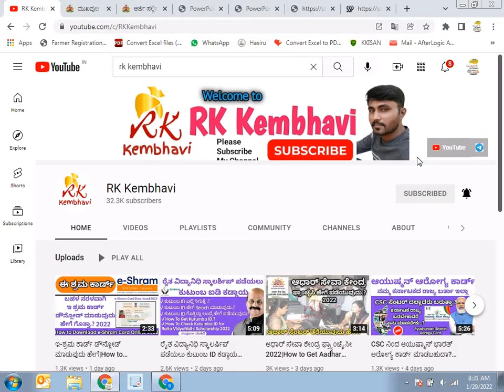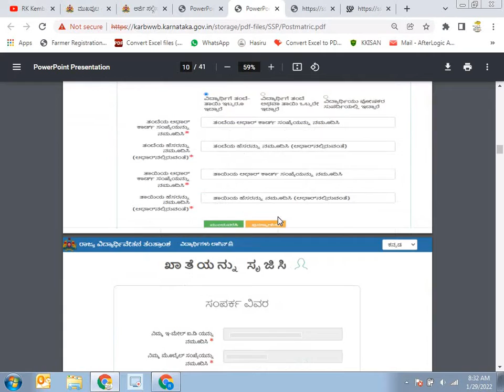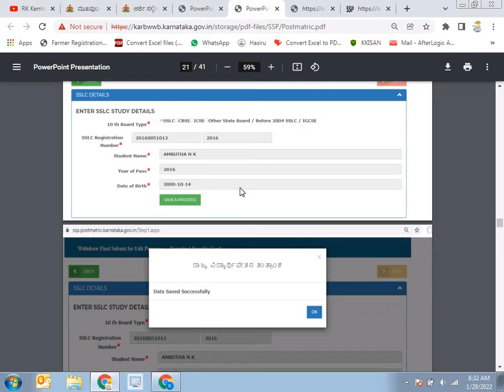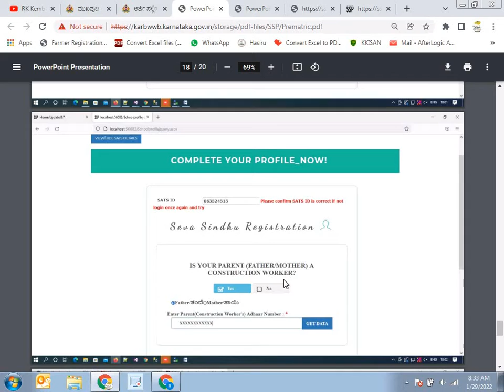ಲೇಬರ್ ಕಾರ್ಡ್ ಮಕ್ಕಳ ಸ್ಕಾಲರ್ಶಿಪ್ 2022| Labour Card Children's Scholarship 2022